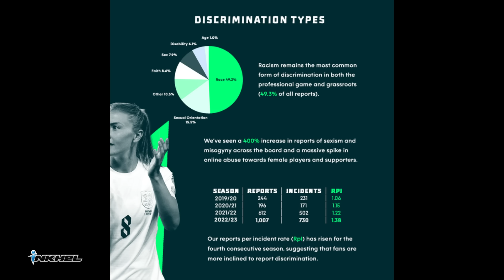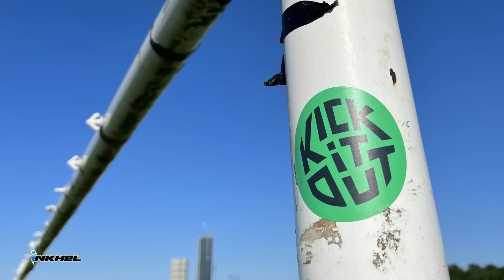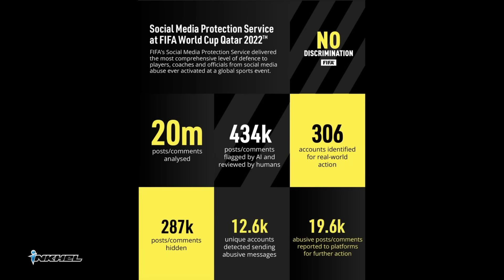PSG-in Mbappe vau, Fury vs Ngannou hmuhnawm dawn, Chhumpiana nih duh lo Phillips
inkhelNews 12th to 13th July, 2023